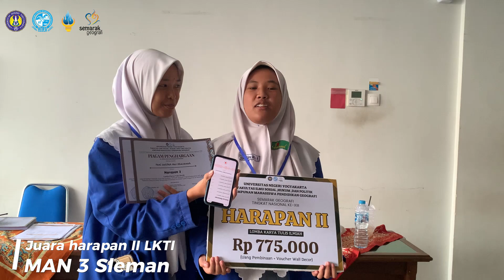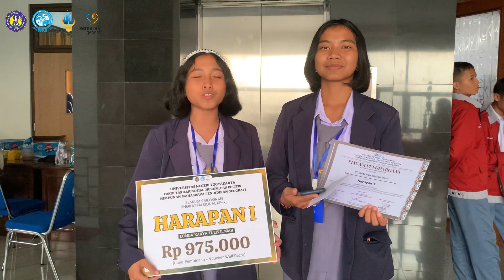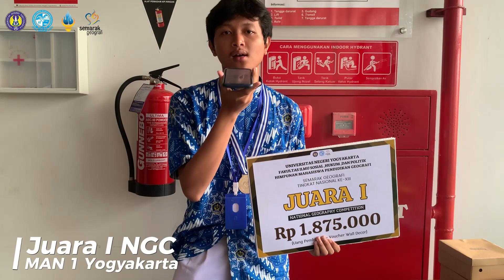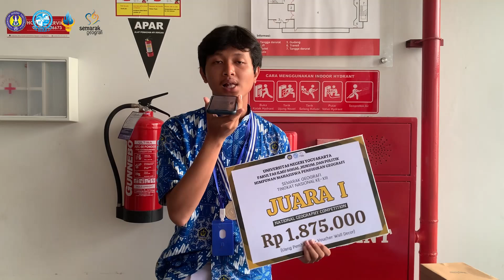[KATA SANG JUARA: Video Testimoni Semarak Geografi Tingkat Nasional ke XIII]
Halo teman-teman semarak👋🏻
Bagaimana sih kata sang juara tentang Semarak Geografi Tingkat Nasional ke-XII?
Udah H-7 penutupan pendaftaran gelombang II loh🫵🏻 masih ragu untuk join di SGTN XIV?
Kamu wajib banget nonton video inii gaiss!!

Tayangan lebih lanjut dapat dilihat di channel YouTube Semarak Geografi UNY🤩